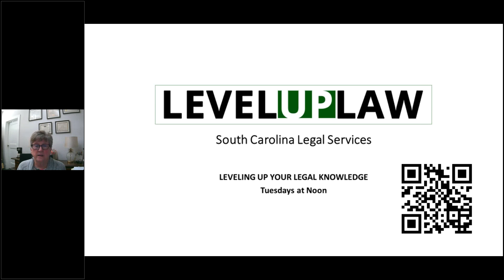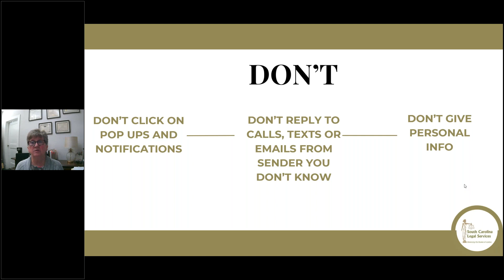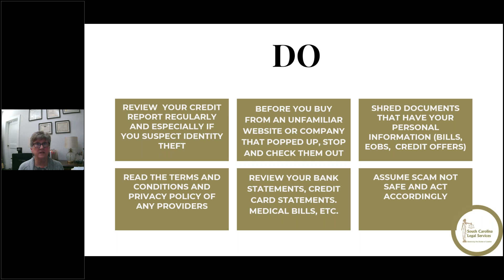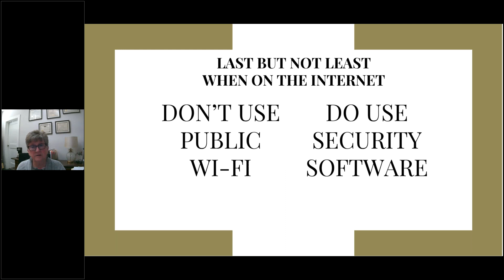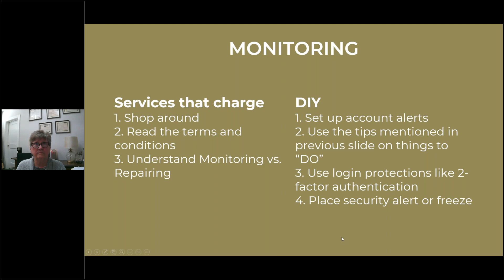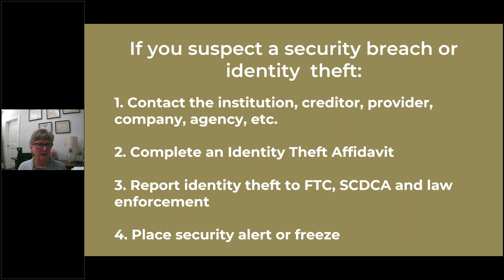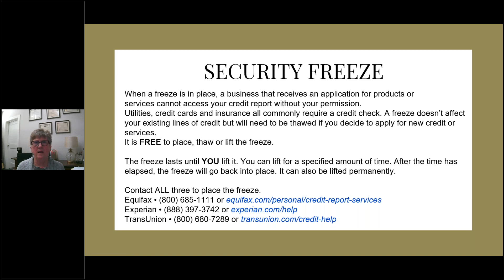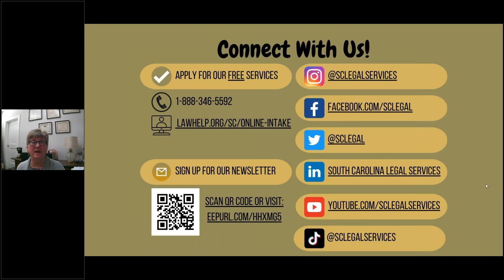Identity Theft Awareness Part One: Your Rights and Responsibilities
Join us for a live episode of Level Up Law where we dive into the world of identity theft. In this two-part series, we'll cover everything you need to know about preventing and repairing the damage caused by identity theft. Learn about your rights and responsibilities when it comes to protecting your personal information.